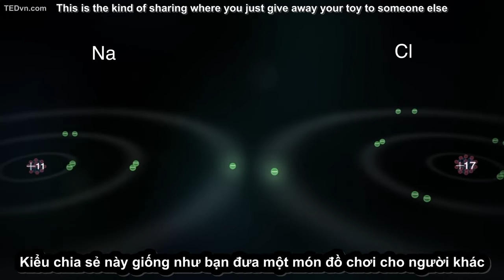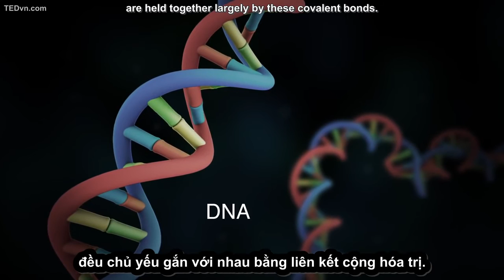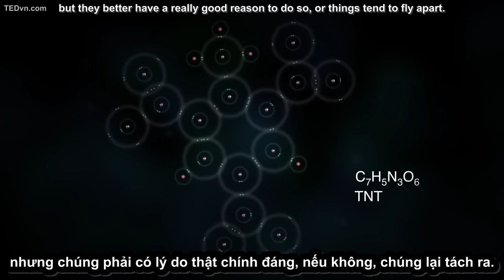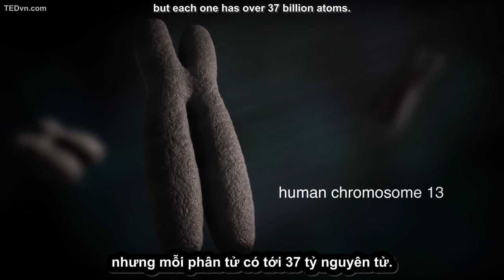022 - [TED Ed Vietsub] Các nguyên tử liên kết như thế nào - George Zaidan & Charles Morton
022 - [TED Ed Vietsub] Các nguyên tử liên kết như thế nào - George Zaidan & Charles Morton.